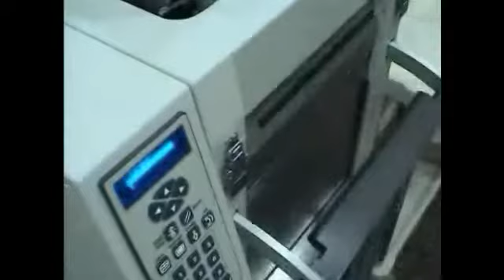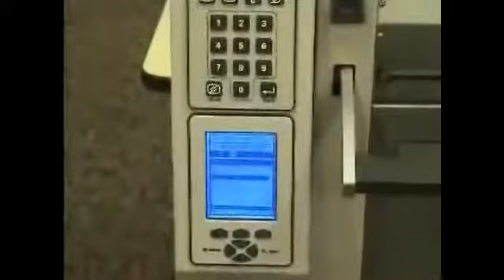Autobag PaceSetter PS 125 Table Top Bagger Bagging Phone Chargers | ProPac.com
Autobag PaceSetter PS 125 Tabletop Baggers

Pro Pac offers Autobag baggers and bagging equipment. Autobag manufactures a wide range of plastic bagging and sealing systems from simple tabletop models to semi and fully automatic bag-on-a-roll packaging machines. Autobag packaging equipment and accessories include baggers, void fill systems, counters, sorters, weigh scales, conveyors, thermal transfer printers and custom engineered bag packaging systems.